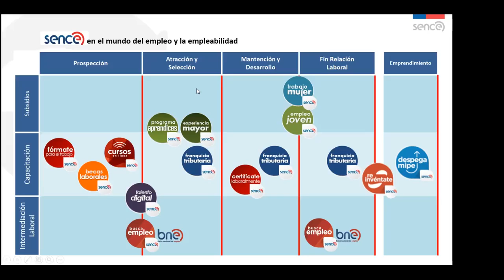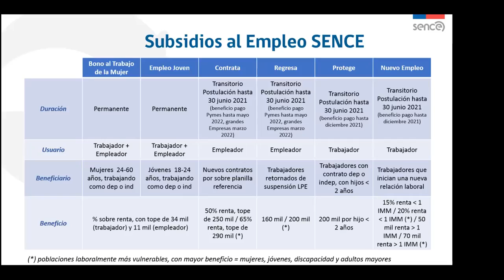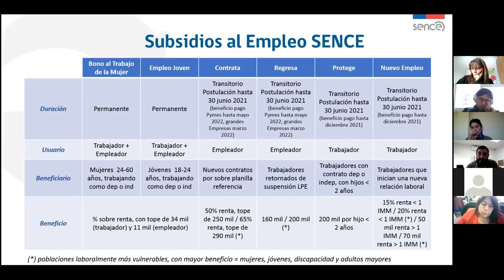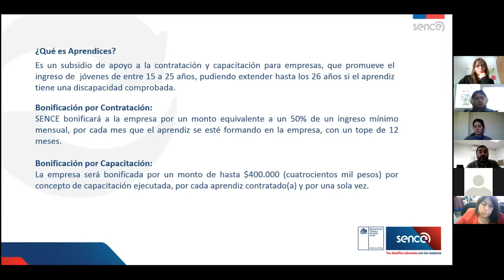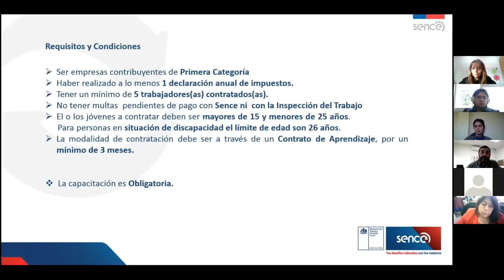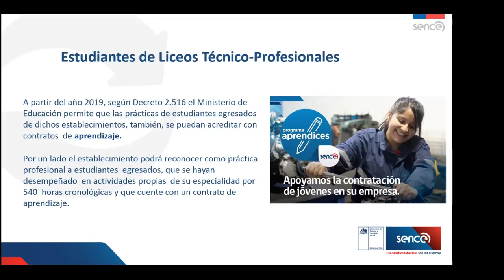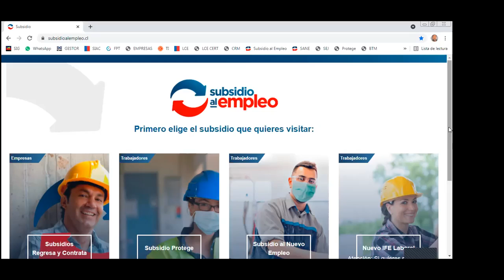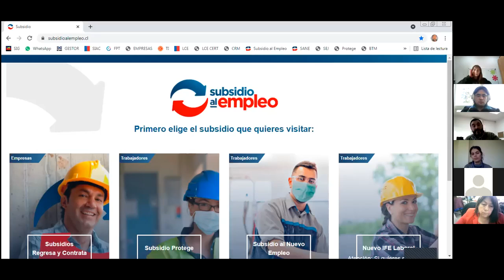Presentación Estrategia de Desarrollo Local Inclusivo a Empresas de Pinto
Presentación Estrategia de Desarrollo Local Inclusivo a Empresas de la comuna de Pinto

Durante el día jueves 12 del presente mes de agosto de 2021, por medio de la plataforma Zoom, se realizó una Presentación en conjunto con SENCE a las distintas empresas de la comuna de Pinto como parte de la Estrategia de Desarrollo Local Inclusivo - EDLI, programa ejecutado por la I. Municipalidad de Pinto con financiamiento del Servicio Nacional de la Discapacidad - SENADIS.

En esta oportunidad, contamos con la participación de Miguel Meriño Riquelme, Director de la Dirección de Desarrollo Comunitario de la I. Municipalidad de Pinto; Cecilia Montero, Abogada de la Corporación de Asistencia Judicial - CAJ de la región de Ñuble; y Amelia Aedo, Encargada de la Oficina Municipal de Discapacidad de la I. Municipalidad de Pinto; así como también invitamos a Juan Ignacio Martínez Montenegro, Ejecutivo Empresas de SENCE perteneciente a la región de Ñuble; donde se presentó la oferta programática que SENCE provee tanto a los trabajadores como a las empresas en materia de las Personas con Discapacidad.

Agradecemos la participación de todos/as los/as asistentes, e invitamos a las Personas con Discapacidad, sus familiares y cuidadores para que se acerquen a la Oficina Municipal de Discapacidad.

Si desea inscribir a una Persona con Discapacidad, o es usted una Persona con Discapacidad y desea inscribirse en nuestra base de datos, por favor, diríjase al siguiente link:

Esta actividad fué llevada a cabo bajo todos los protocolos de seguridad en atención a la emergencia sanitaria.